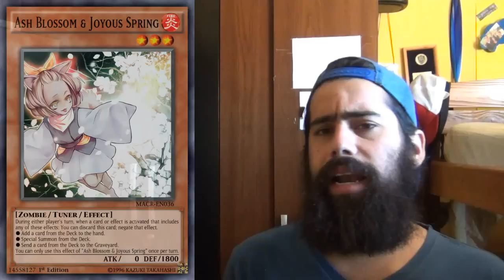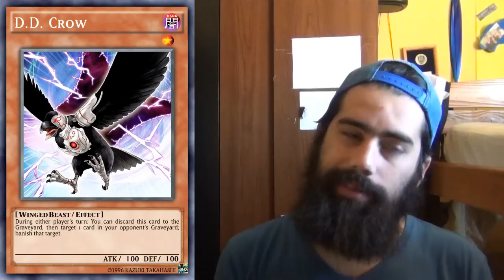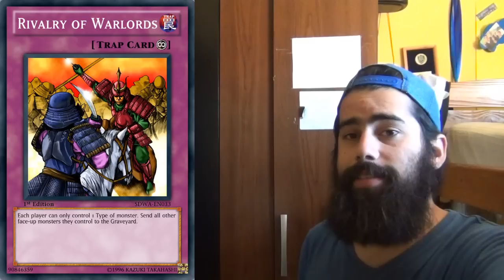Side Deck en Contra: ORCUST | el FINAL DE LA ORQUESTA!!! (Latin TCG)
GRUPO DE FACEBOOK AQUI!!